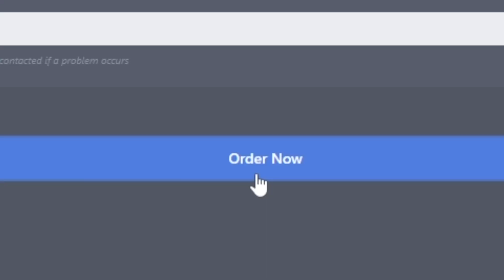[GI-LORE] MATA CHARLOTTE - JURNALIS TERBAIK TEYVAT | Top up di MABARIN.COM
Lengkapi pengalaman bermain kamu dengan Top up Murah dan Terpercaya MABARIN.COM
Siapa tau temen-temen ada yang pengen donasi . Terima kasih ^^